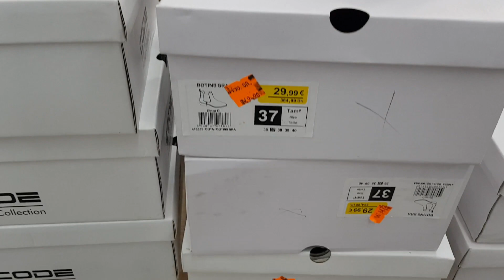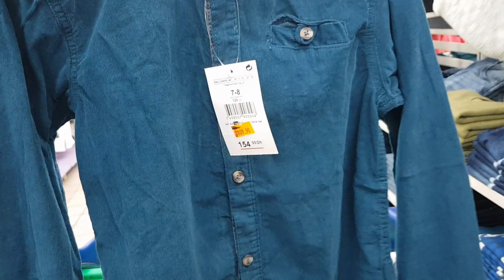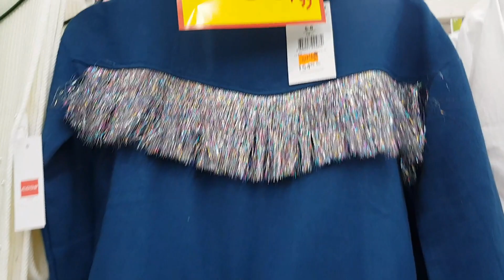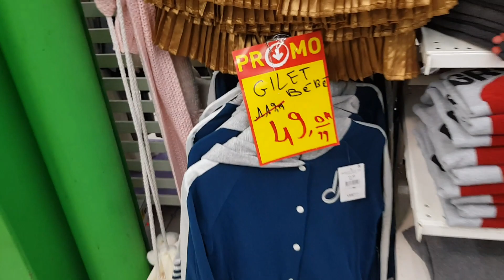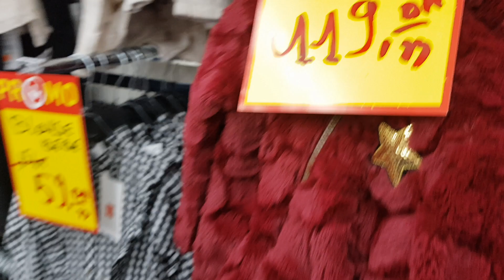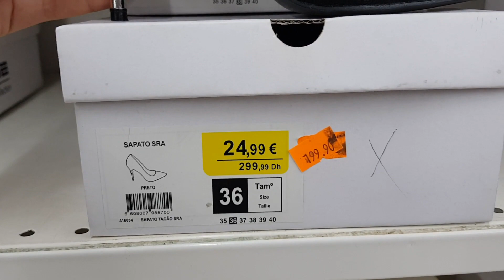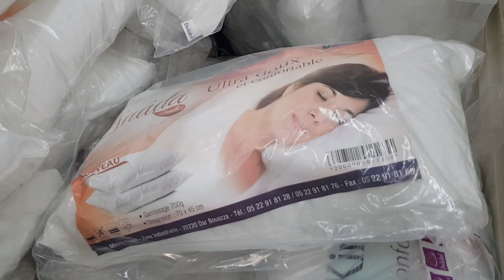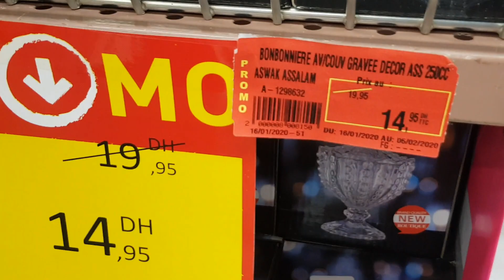هميزات لهبال اسواق السلام لبوط/الملابس اقل من 100 درهم الكبار و الصغار غير لي مبغاش يتكسا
السلام الفاميلا لباس عليكم
هميزات ديال لهبال في اسواق السلام
لبوط الملابس الكبار و الصغار ..اقل من 100 درهم
شاهدوا الفيديو و خذوا فكرة
فرجة ممتعة